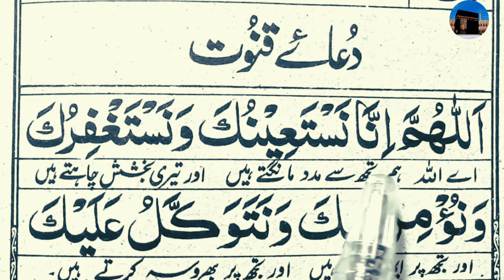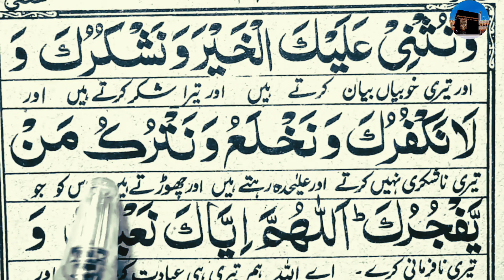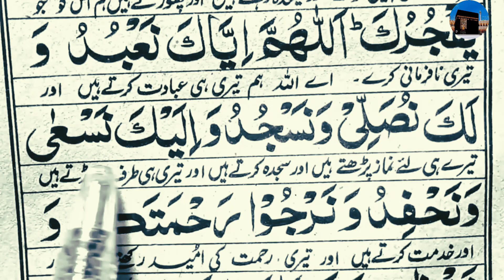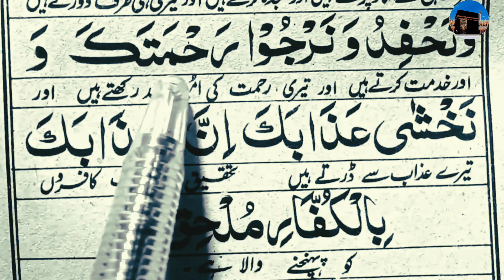Dua e Qunoot With Urdu Translation| Learn Dua E Qunoot Word by Word| Beatyful Quran Recitation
Dua e Qunoot With Urdu Translation | | Learn Dua E Qunoot Word by Word | | Beatyfull Quran Recitation
dua qunoot dua masura, dua qunoot with urdu translation
dua qunoot in hindi
dua e qunoot
dua e qunoot hindi mai
dua e qunoot surah
dua e qunoot in english
dua e qunoot in hindi, dua e qunoot tarjuma ke sath
dua e qunoot with urdu translation
dua e qunoot allahummahdini fiman hadait
dua e qunoot yaad na ho to kya padhe
dua e qunoot ka tarjuma
Beautiful Quran Recitation
please saport kare.